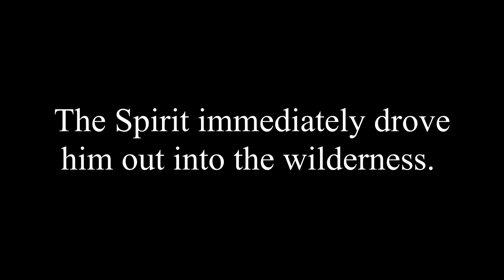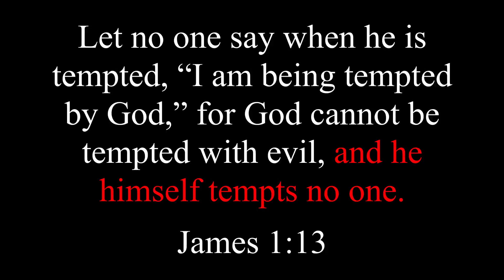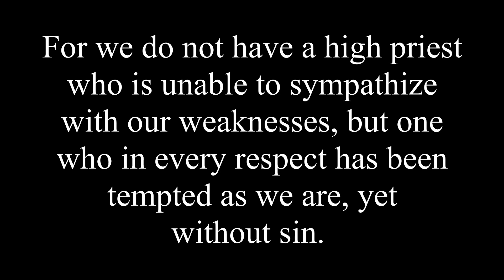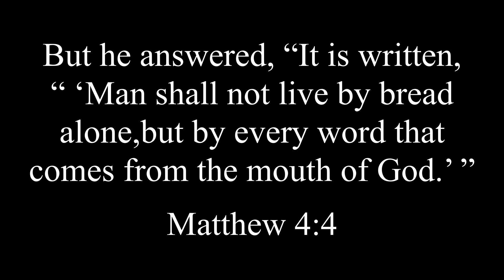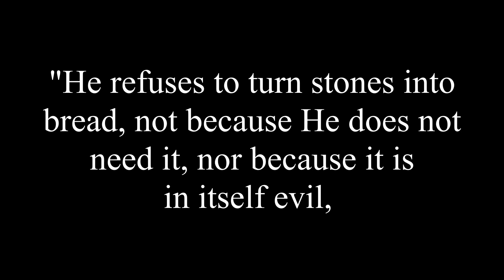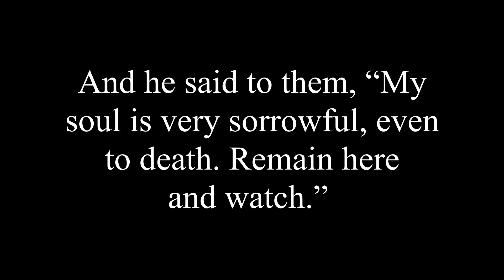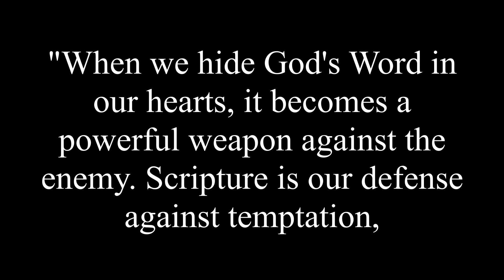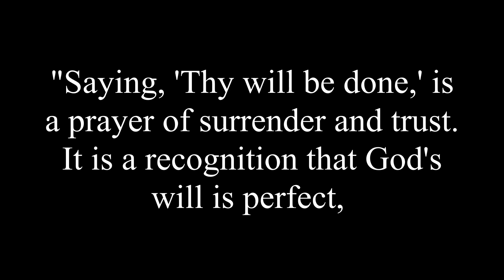The First Temptation of Christ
In this video, we look at the first temptation of Jesus in the wilderness. Satan wants him to take matters into his own hands rather than resting and trusting in His Father's timing and provision.